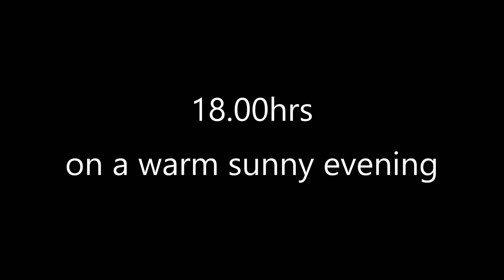Camping Perfection | A Mountain Wild Camp on Meall nan Tarmachan and the Tarmachan Ridge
Meall nan Tarmachan and the Tarmachan Ridge | An Overnight adventure wild camping at over 1000m on the top of the mountain. Things started to change on the wild camp as the sun went down leaving a rather fantastic morning above the clouds on top of the mountain. A rather grand wild camping adventure.

contents

0:00 - intro
0:35 - heading up the mountain
4:34 - reaching the mountain summit
6:12 - find a high pitch for the wild camp
11:58 - heading off for water and the second summit for sunrise
13.52 - summit sunset for mountain top on ridge
19:51 - early start but a rather special scene outside the tent
21:26 - enjoying the stunning inversion and sunrise

Cinematic Inspirational Uplift by Ricky Valadez (purchased through Pond 5)

La sportive Trango Tower Extreme
La Sportiva Nepal Extreme
Scarpa Manta Pro
Salamon X Ultra 3
Action Camera
Sleeping Bag
Ground Mat
Fotopro Tripod
Ultra tripod Pedco